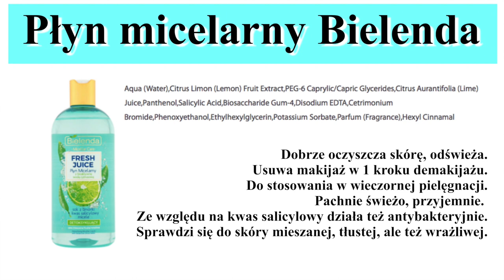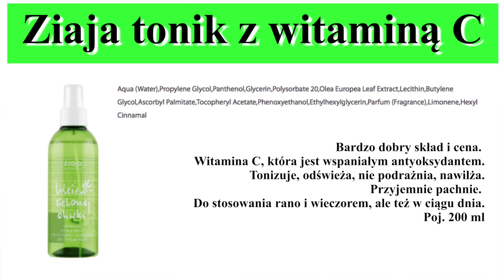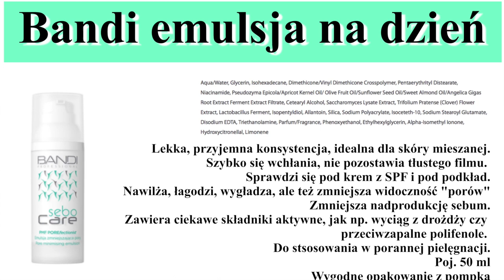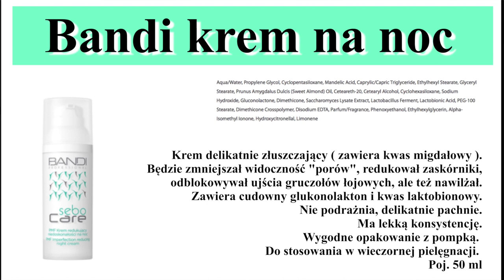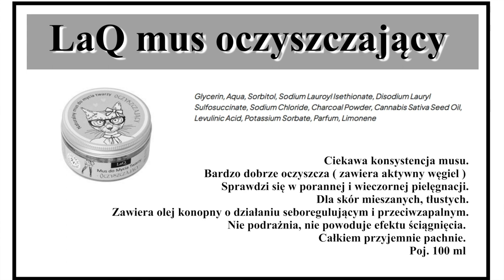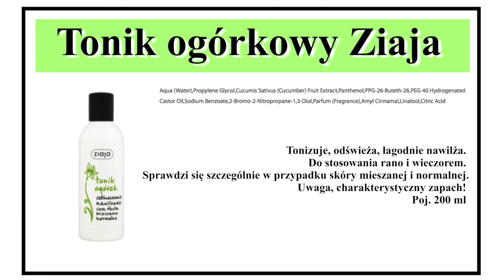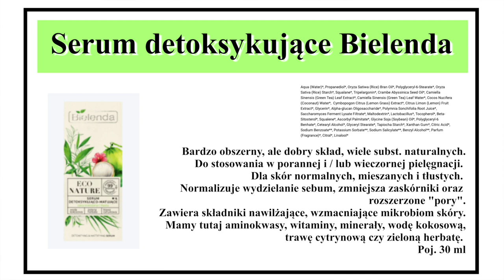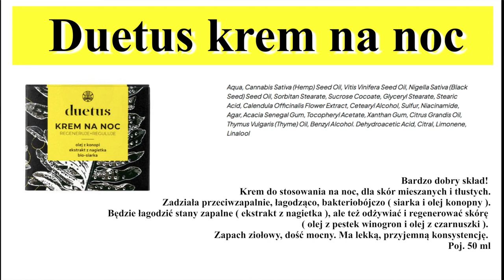PIELĘGNACJA SKÓRY MIESZANEJ DO 150 ZŁ - 2 ZESTAWY‼️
Dziś mam dla Was 2 zestawy kosmetyków do 150 zł do skóry mieszanej.
Mam nadzieję, że znajdziecie dla siebie coś ciekawego.

✔️ 1 zestaw:
Płyn micelarny Bielenda ( ok. 20 zł )
Żel oczyszczający Gift of Nature ( ok. 15 zł )
Tonik z witaminą C Ziaja ( ok. 10 zł )
Krem na noc Bandi ( ok. 50 zł )
Krem na dzień Bandi ( ok. 50 zł )

✔️ 2 zestaw ( ok. 165 zł ):
Żel oczyszczający Vis Plantis ( ok. 20 zł )
Mus oczyszczający LaQ ( ok. 20 zł )
Tonik ogórkowy Ziaja ( ok. 10 zł )
Serum detoksykujące Bielenda ( ok. 25 zł )
Filtr SPF 50 Avene ( ok. 60 zł )
Krem na noc Duetus ( ok. 30 zł )